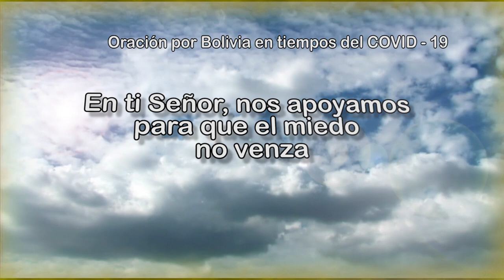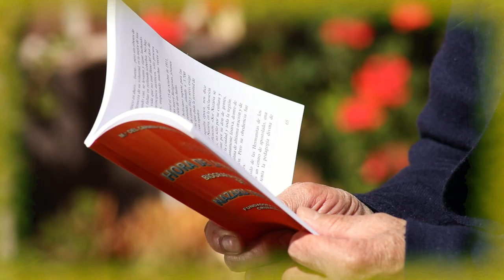VIDEO: Oración por Bolivia en tiempos del COVID -19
"En ti Señor, nos apoyamos para que el miedo no venza"
Oración por Bolivia en tiempos del COVID-19
Realizado por la Conferencia Episcopal Boliviana

Padre Misericordioso,
tú que has entregado a tu Hijo,
para salvarnos del pecado,
te pedimos que escuches nuestro clamor,
para que liberes a Bolivia, a la humanidad entera,
de este mal que causa dolor, sufrimiento y muerte.

Bajo tus brazos amorosos protege
a los ancianos, a los niños y jóvenes
a la familia entera, para que unidos en la fe
puedan sobrellevar juntos esta difícil situación.

Te pedimos de manera especial, Señor Jesús,
por todos aquellos hombres y mujeres
que trabajan día a día arriesgando su vida
para salvar y cuidar la nuestra.

Dales Señor, sabiduría e inteligencia
a los científicos y gobernantes,
para que busquen soluciones
que beneficien a todos, especialmente
a los más necesitados,
a los que pasan hambre o no tienen techo.

También te pedimos por aquellos
que se rehúsan a cuidarse
y a quedarse en casa,
abre sus ojos para que puedan ver
que no sólo se perjudican a sí mismos,
también a los otros.

Te rogamos, Señor, que recibas en tu Santo Reino
a todos los que a causa de este virus
han partido de este mundo
con la esperanza de ver tu rostro misericordioso.

Queremos darte gracias.
porque a pesar del dolor,
encontramos en ti,
la fuerza para seguir viviendo
y reconocerte como Salvador.

En tí está nuestra fuerza
Por tí miramos al futuro con esperanza
Por ti nos sentimos y luchamos unidos
En ti nos apoyamos para que el miedo no venza.

Producción
MAyo 2020